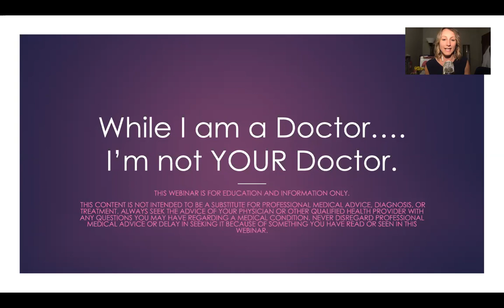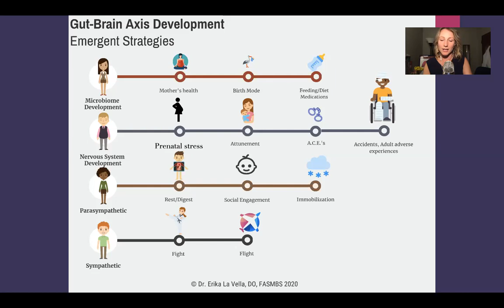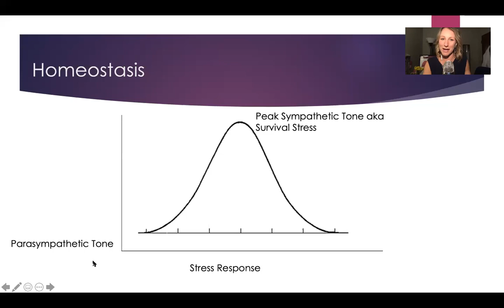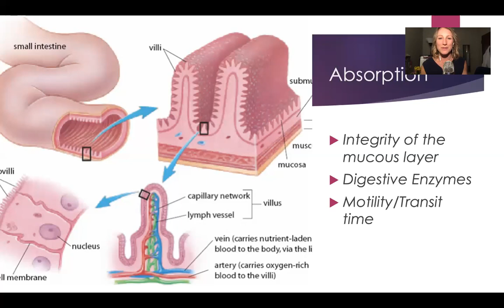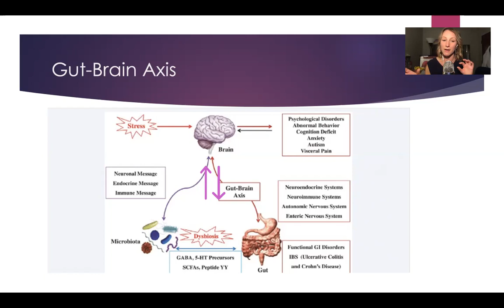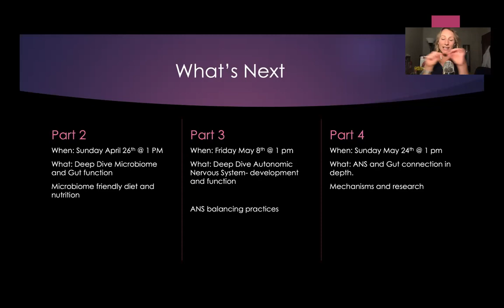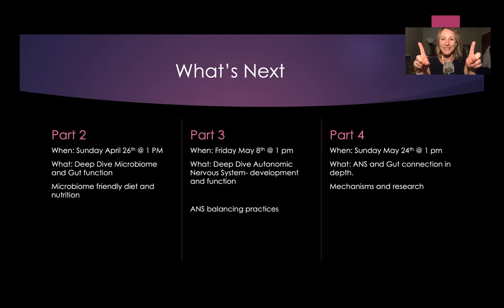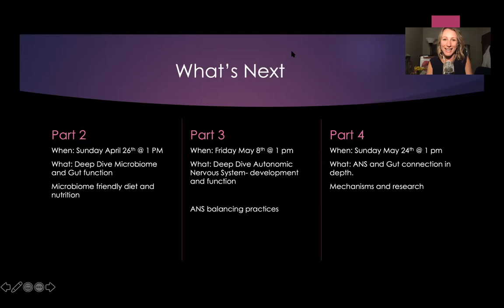Primordial Paradigm Part 1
Dr. Erika La Vella walks you through the foundations of the gut-brain axis. This lecture is an overview of the anatomy and physiology of digestion, the role of the autonomic nervous system and vagus nerve play and the connection between the gut and our emotional states. Part 1 of 4.

Part 2 will be available after April 26th. Part 3 available after May 8th. Part 4 available after May 24th. For information on attending the webinars live. Go to lavellayourguts.com